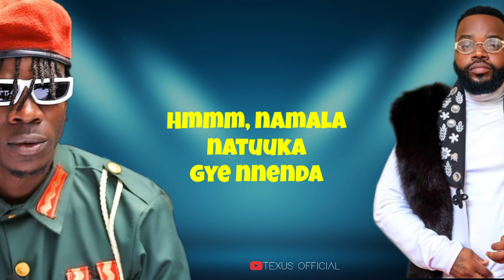Mataala by Alien Skin Ft Aziz Azion Lyrics Video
Alien Skin of Fangone  Forest thank you for the good and legendary music your doing here in Uganda, keep producing more good songs like this one.